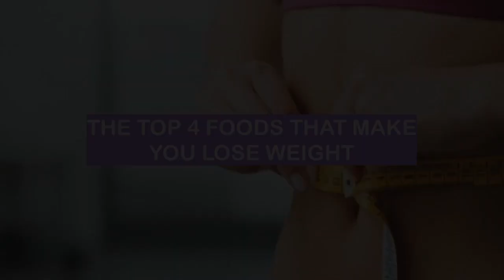Four foods that will MAKE you LOSE WEIGHT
If you're looking to shed a few pounds, then check out these top 4 weight loss tips! From changing your diet to exercising more, these tips will help you on your journey to a healthier you!